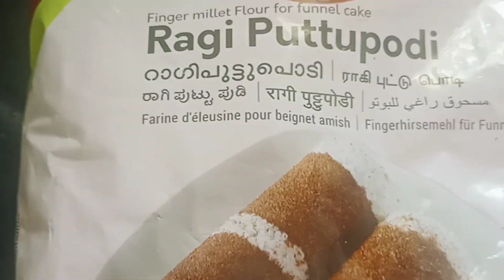ஆரோக்கியமான காலை உணவு (ராகி & பச்சை பயறு தேங்காய் புட்டு)